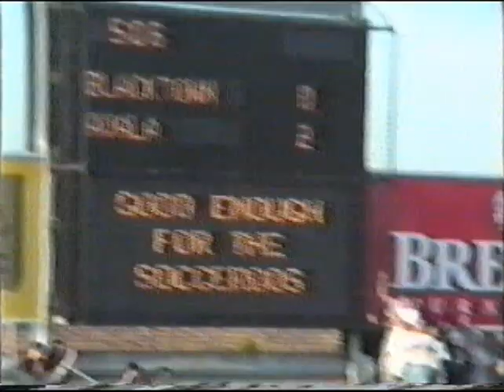Avala Sports Club (1968-1992) Part 2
Avala Vs Blactown City 1992 Grand Final (marconi Stadium ) Highlights & Goals,Uploaded By Rikki Varga   PART 2